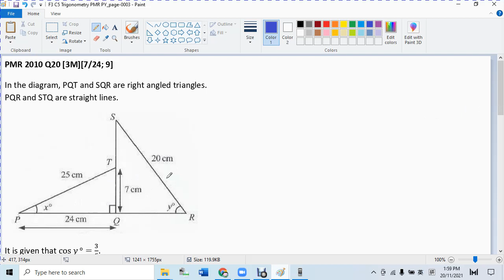F3 C5 Trigonometry PMR PY